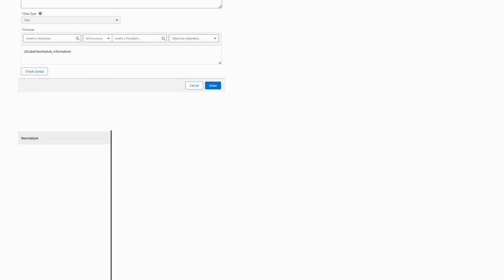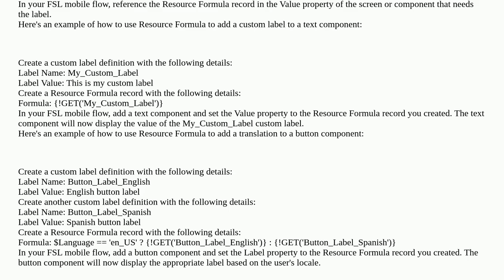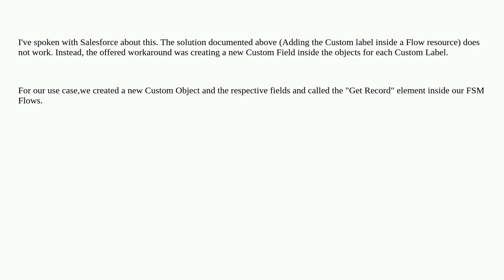Salesforce: How to use Custom Labels in FSL Mobile Flows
How to use Custom Labels in FSL Mobile Flows

A special thanks goes out to the community

  customlabel field-service-lightning